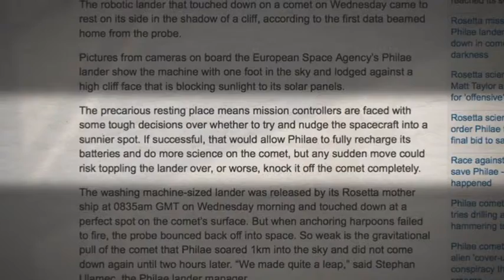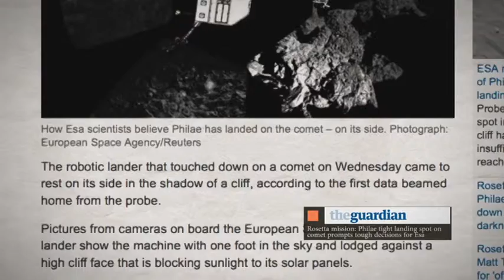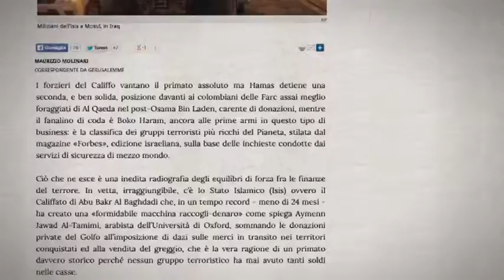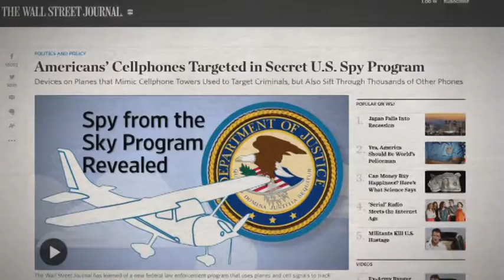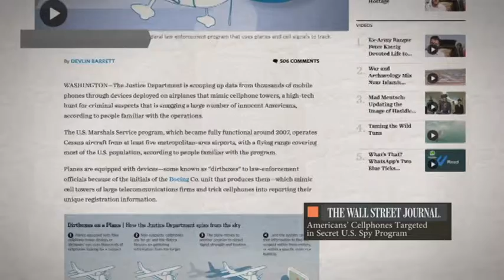Шетелдік БАҚ: шолу және талдау. Космонавтика тарихындағы елеулі оқиға